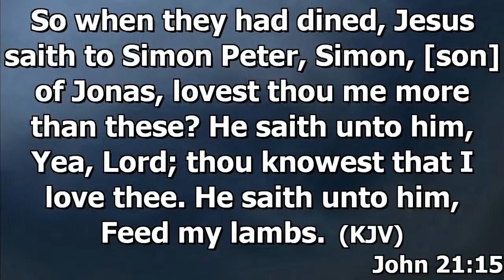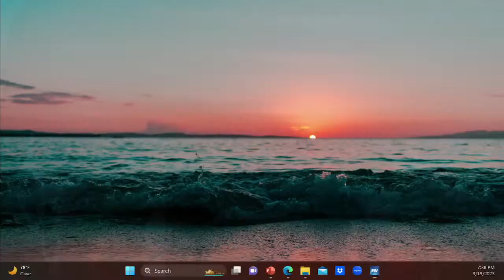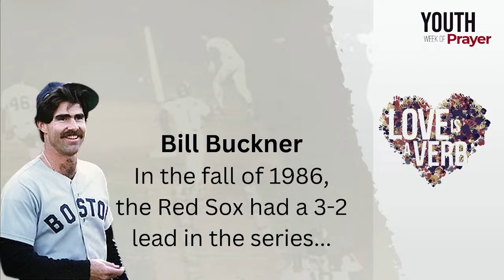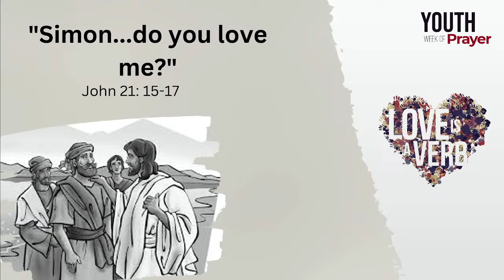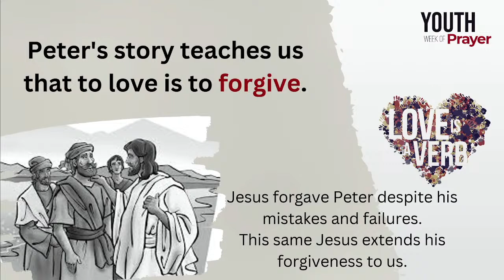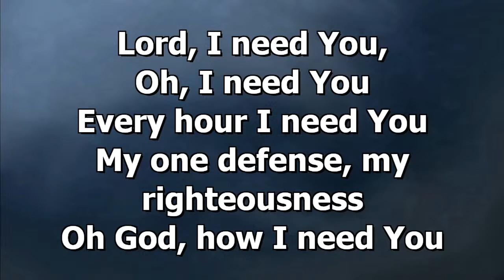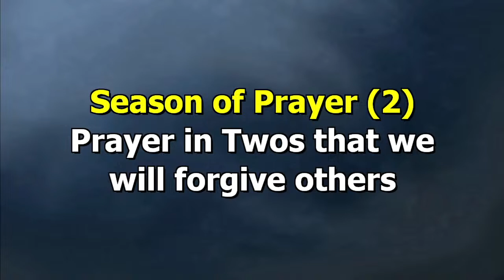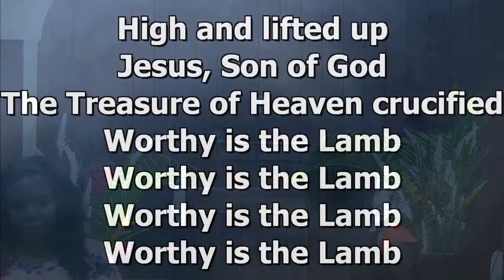To Love is To Forgive I Love is a Verb I Youth Week of Prayer I Speightstown SDA I 3.19.2023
Speightstown SDA Church
Youth Week of Prayer Series under the theme: Love is a Verb
To Love is To Forgive with Sis. Fabayo Worrell

Join us on 3/19/2023 at 7pm.

**We pray you will be blessed by our virtual service today. Please take a moment to share this LIVE stream.